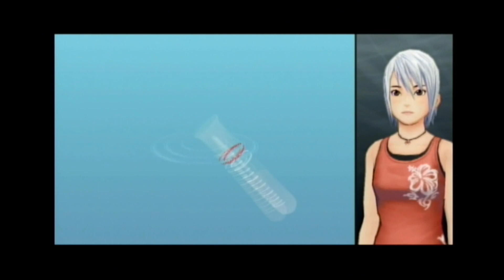Another Code: R - A Journey into Lost Memories - Part 13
In celebration of the Nintendo Switch port: Another Code Recollection... Rob, Trevor, and Kevin explore the life of Ashley Mizuki Robbins as she finds herself camping with her father at Lake Juliet. Set two years after Trace Memory, the original DS title.

We have to Recycle that COOOL POP! We cross paths with poor man's Neo again... still wearing his sweet shades. And this time we stumble upon an old lady who is certainly hiding something.

Channel Emote/Character Artist: pingioo
Outro Visual: "NewGrounds" The Room Tribute (The Room: The Game)